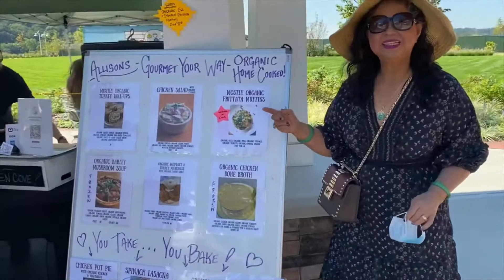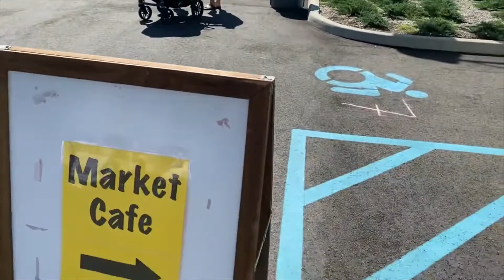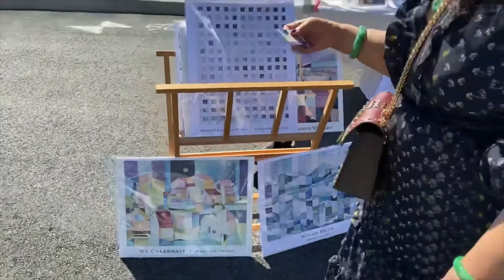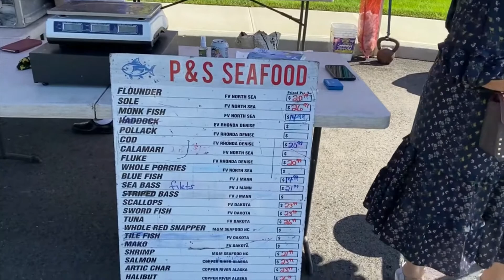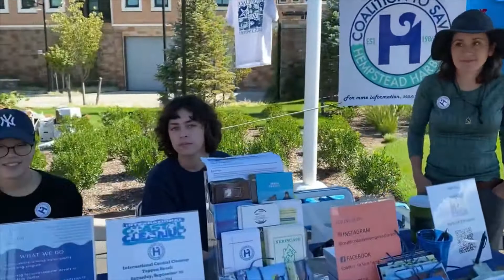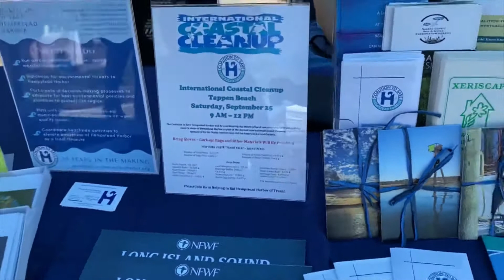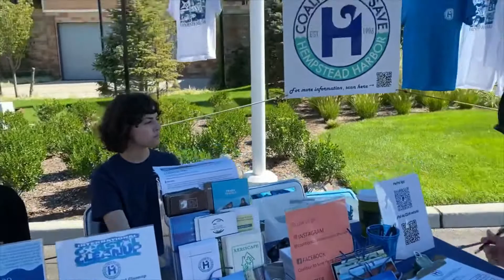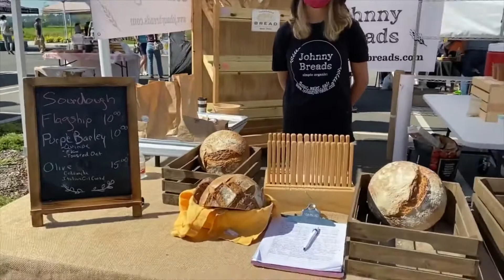(824) Chợ trái cây cuả người nôm dân, Deeproots Farmer Market